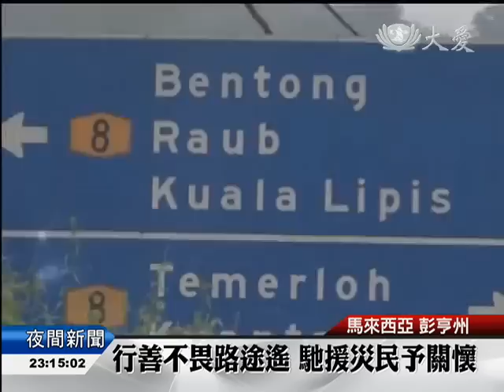【東海岸水災】行善不畏路途遙 馳援災民予關懷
馬來西亞巴登東姑，受災嚴重，一位診所醫師蘇古瑪，向慈濟請求協助，全力提供資訊，在水退時，果然見到志工如約定，前來勘災慰問。

天未亮，馬六甲慈濟賑災車隊從會所出發，到達重災區巴登東姑，要近七小時車程，天亮時，如約定，順利抵達蘇古瑪的診所。

醫師 蘇古瑪：「你們給了災民鼓勵，幫助災民很多，尤其在這個時候。」

巴登東姑，是彭亨州水患重災區之一，蘇古瑪醫師主動提供資訊，請求協助，也找來村長開會，陪同志工勘災，一走入村莊，滿目瘡痍，納茲禮才要辦婚禮，就遇到水災，所有禮品全泡湯。

災民 納茲禮：「這個其實是要送給人的，但是水淹過了，只能洗一洗晾乾，這些蛋糕也不能吃了。」

一地的泥濘、待洗的衣物、濕答答的床舖，生活何時才恢復正常，災民們自己都沒有答案。

災民：「軍方來幫忙清掃後，衛生局會來消毒，我的房子到現在都還沒消毒。」

而亞沙不被災情所困，懂得拿水桶儲水，清掃家園，他比別人早一步開始。

災民 亞沙：「那天淹水後我們的水管一星期完全沒有水，所以那時候下雨我就放水桶，用這些雨水來清洗屋子。」

志工送來的，也不只是慰問，一包香積飯，立刻引起災民的注意。

慈濟志工 黃秀萍：「當沒有水沒有火怎麼煮，只要放水下去就可以了。」

在霹靂州怡保波打，也有慈濟人賑災發放的身影，這裡的住戶大多是馬來人，這首一家人，拉近了距離，彎腰遞上慰問金，更希望能把祝福送到。

村長訝異又感動，這群不請之師，送來了溫暖，讓災後的復建，終於有了最好的開始。

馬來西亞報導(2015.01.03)